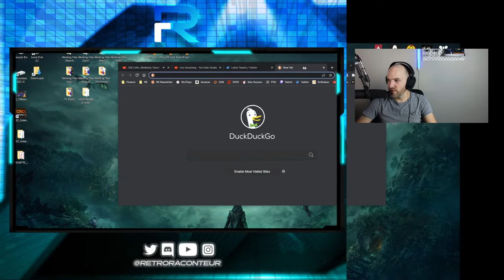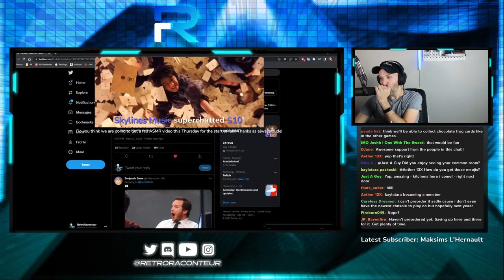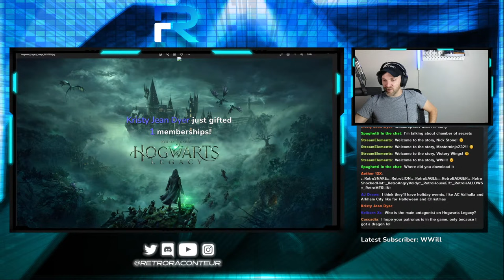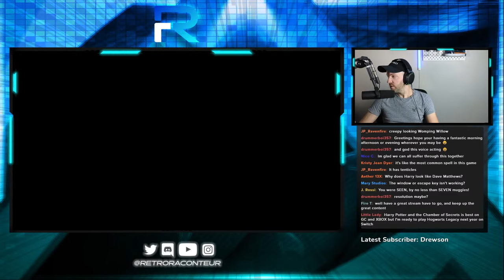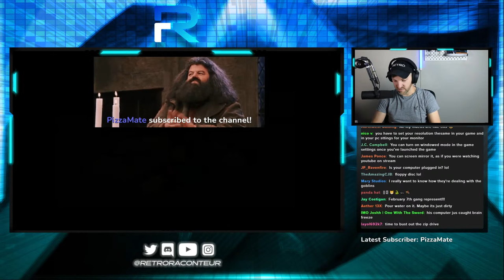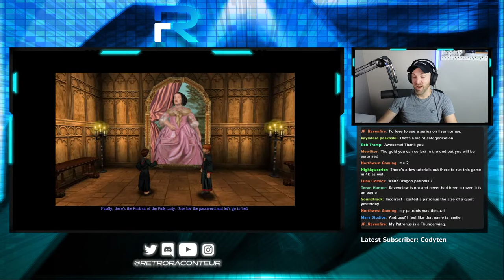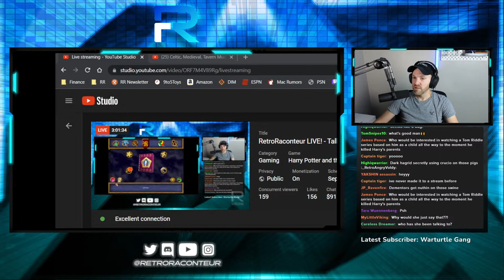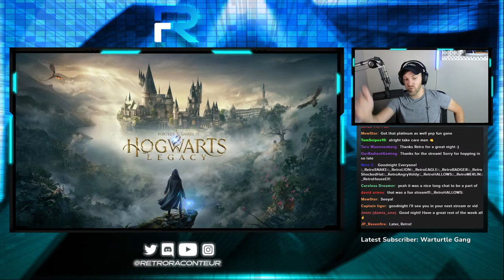RetroRaconteur LIVE! - Talking Hogwarts Legacy and Playing Chamber on PC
Ok, let's try this again! We'll be playing the PC version of Harry Potter and the Chamber of Secrets and also talking all things Hogwarts Legacy.
AMAZON PROMOTIONS